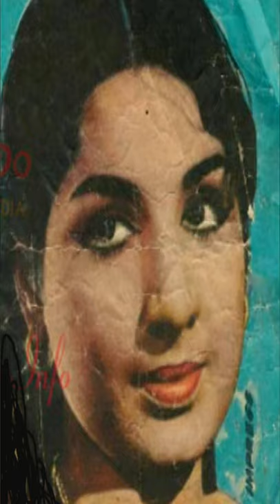jayabharathi photo gallery 22